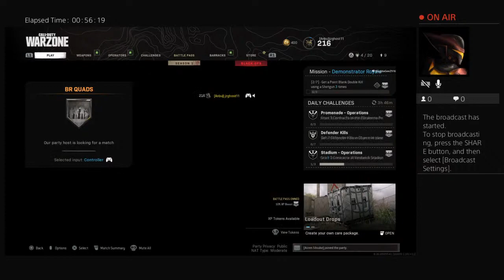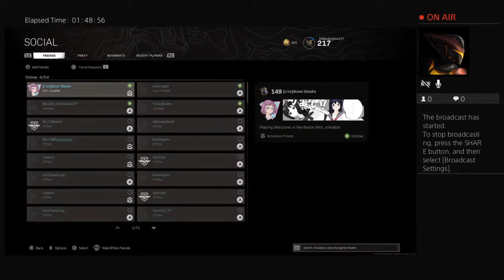Call of Duty Modern Warfare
Call of Duty Modern Warfare and Warzone